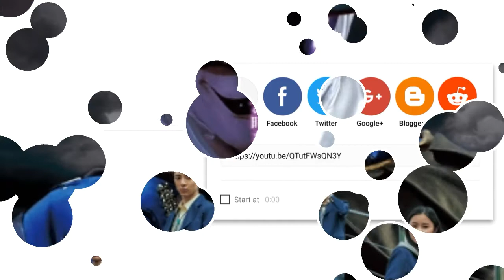Gaku Sano And Mahiro Takasugi Star in Super Boys Detective Team Neo Film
Gaku Sano and Mahiro Takasugi will star in the Neo Film Super Boys Detective Team which will be released in 2019.